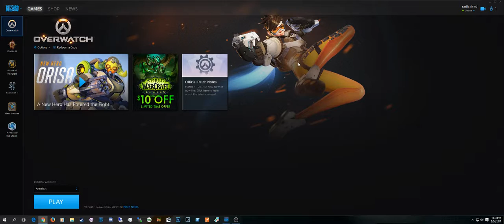Trying out streaming!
Welcome! Come watch me be horrible at Overwatch while I test out if my gaming rig can stream games!